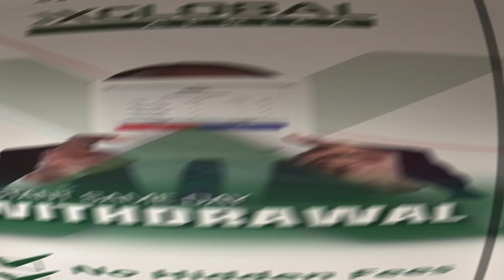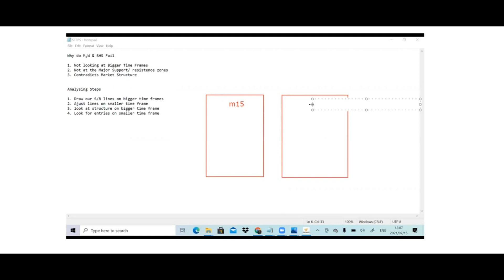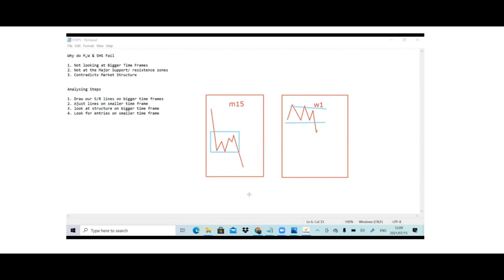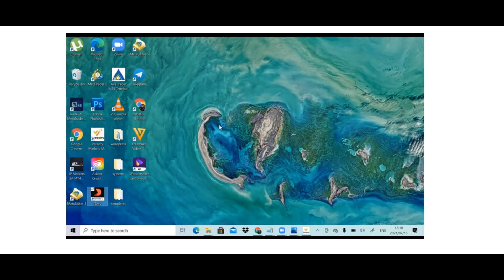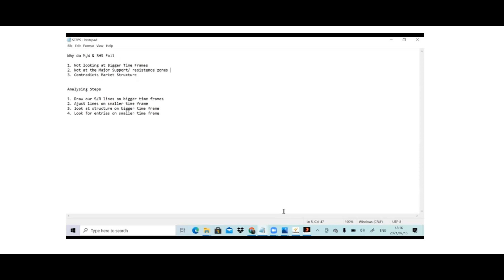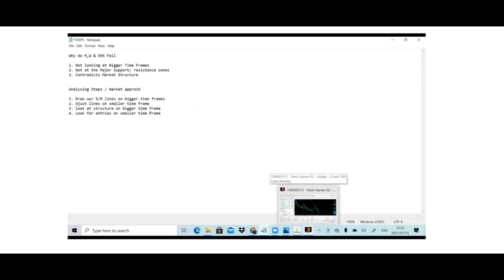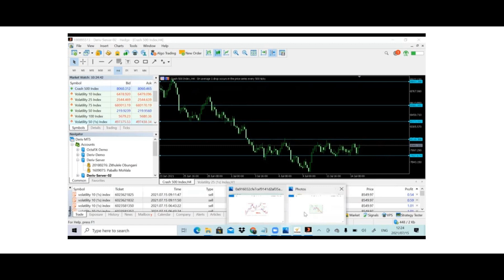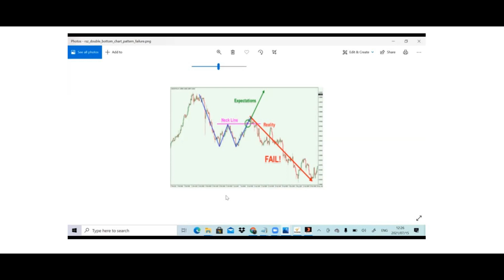Stacey Pigmentation M's and W's Fails (Leaked)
In the upcoming days, we will be sharing the course on Stacey Pigmentation.

Pride_fx is a proud partner of Xglobal.

To signup and get 100% on deposit up to R500

As usual, don't forget to join our youtube Channel